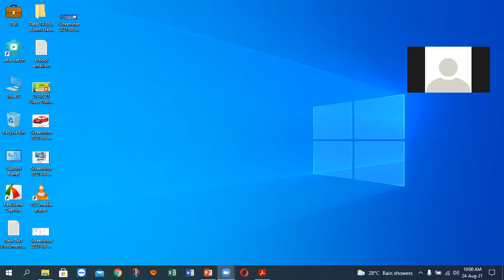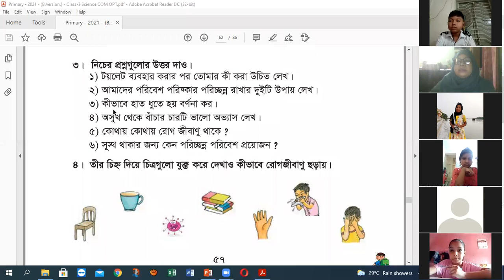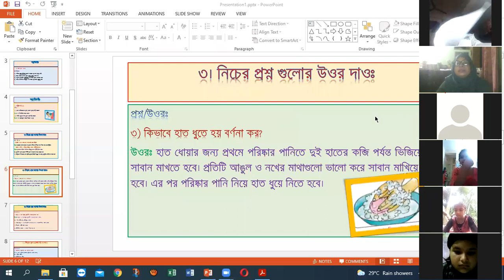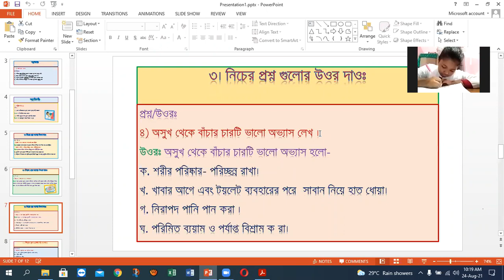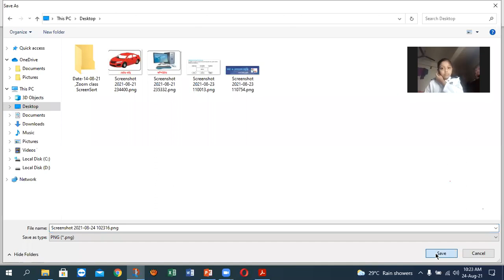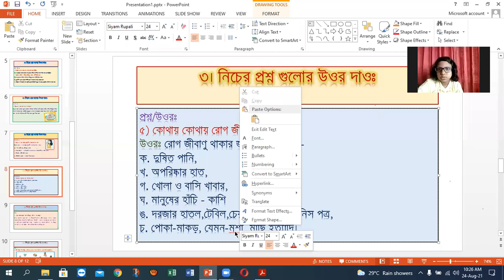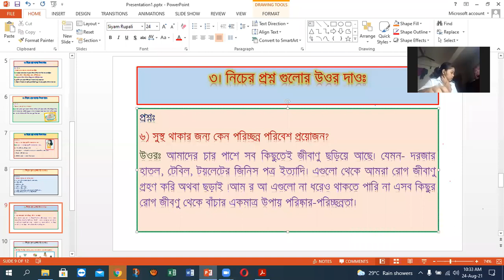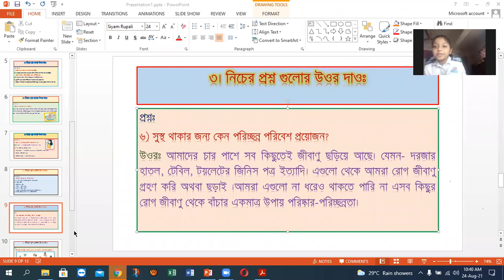Class:3,Subject:Science, Chapter:8th ,Lesson: Broad question.